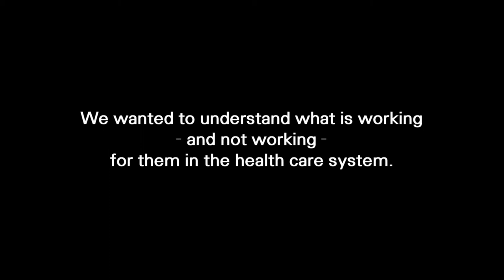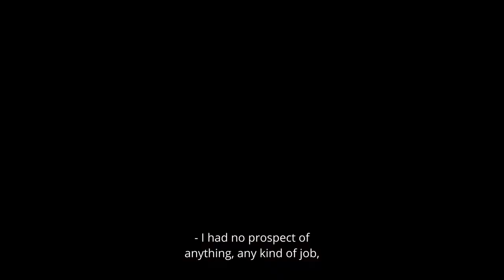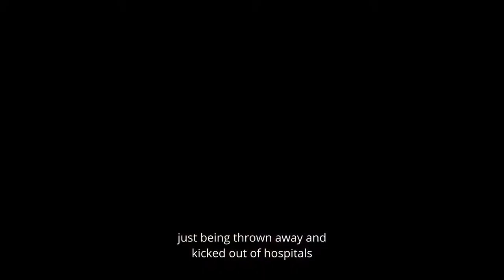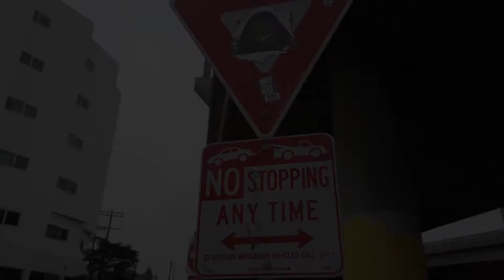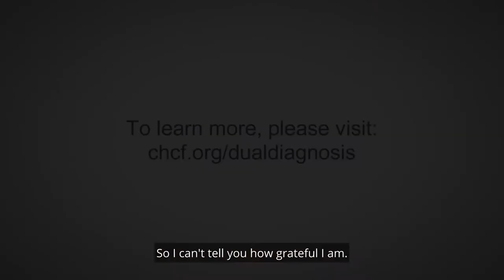In Their Own Words: People with Mental Illness and Addiction at Risk for Homelessness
Meet three people –all who have mental illness and addiction –and learn about their experience with homelessness.